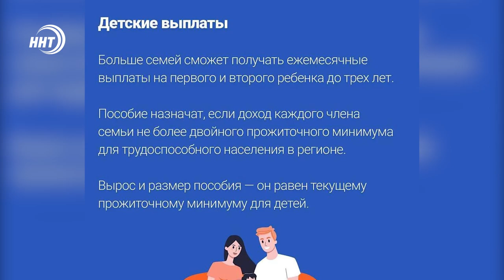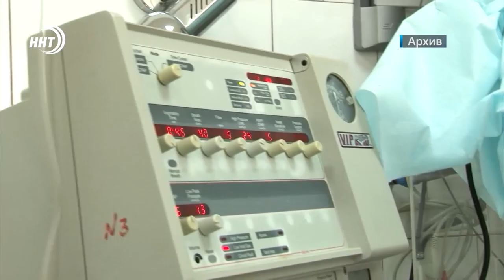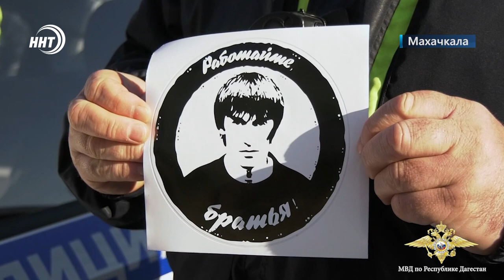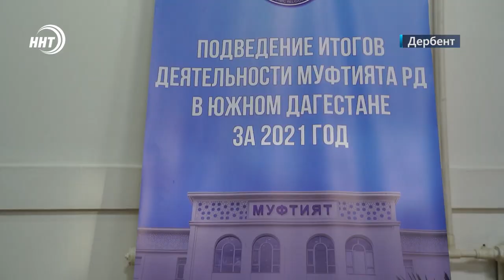Новости Дагестана за 10 января 2022 года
1. Нарушения ПДД будут бить не только по карману! В России вводится уголовная ответственность за регулярные нарушения на дорогах.
2. Ремонт идет, труба течет. В одном из районов южного Дагестана снова проблемы с водой.
3. Работайте братья! Всероссийскую акцию памяти героя России Магомеда Нурбагандова поддержали дорожные полицейские Дагестана.